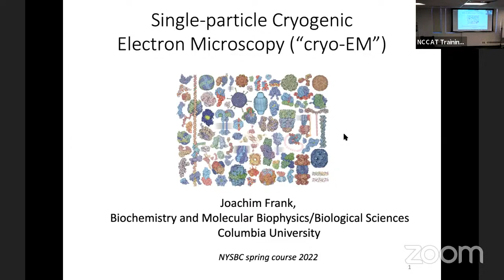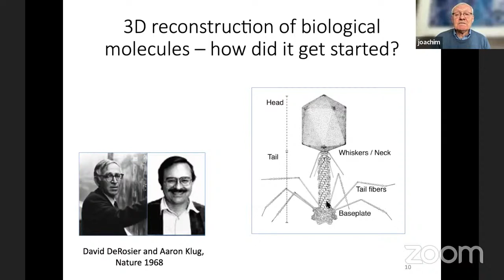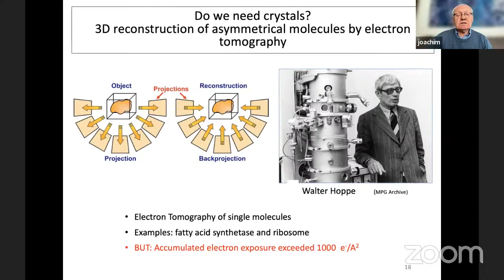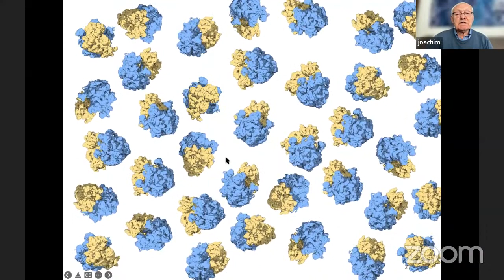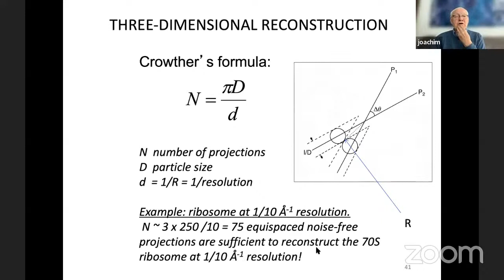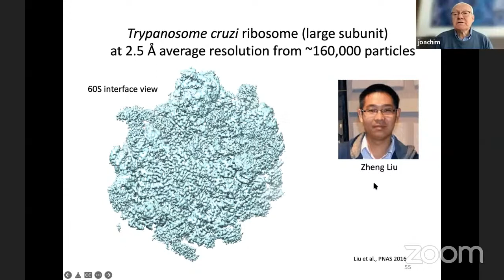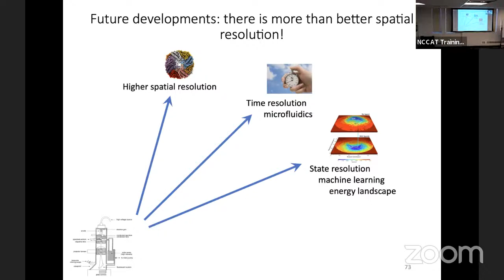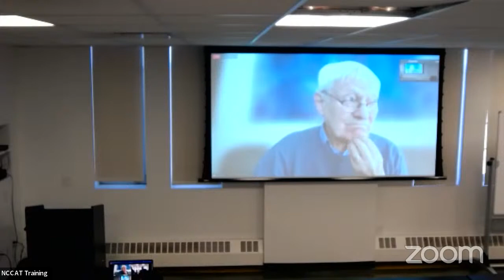NCCAT SPA Short Course 2022: Prof. Joachim Frank: Intro and overview of SPA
Day 1 lecture: Prof. Joachim Frank, Columbia University: Intro and overview of SPA